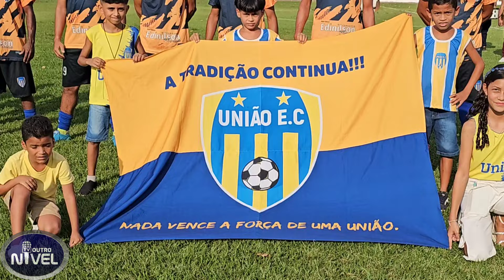UNIÃO VENCE SESPUS E SE CONSAGRA CAMPEÃO MASTER DE 2024